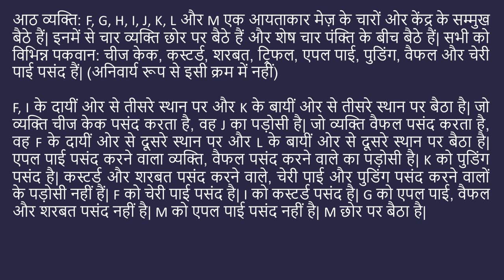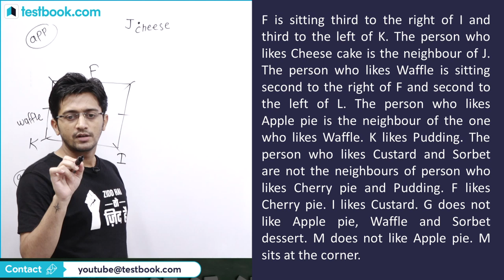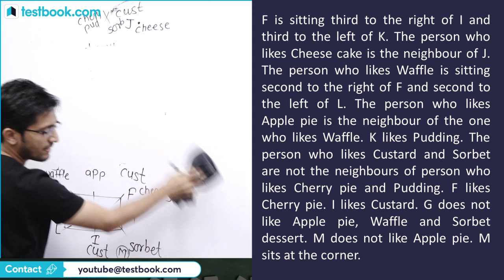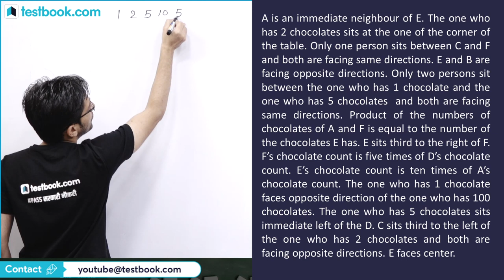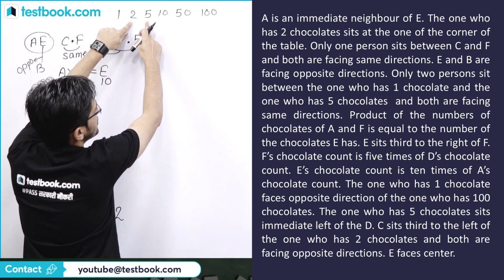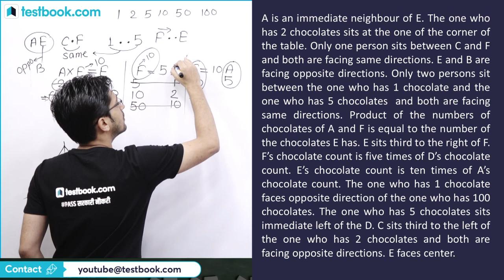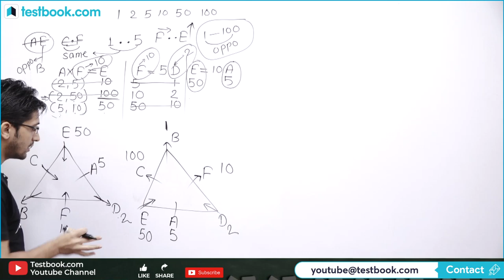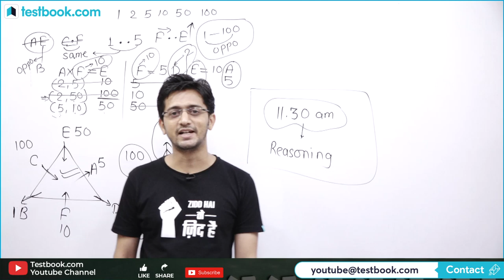Triangular Seating Arrangement Reasoning Tricks for IBPS PO 2019 | Mission IBPS 2019 | Sachin Sir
Attend this Mission IBPS PO & Clerk Reasoning Class on Triangle based Seating Arrangement by our expert Sachin Sir & boost your Reasoning preparation for IBPS PO 2019 & IBPS Clerk Exam!